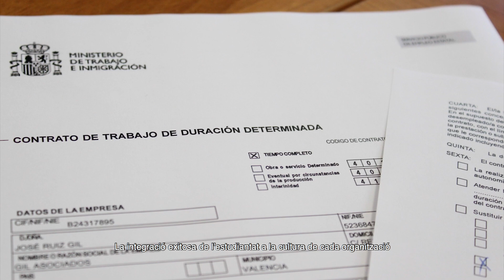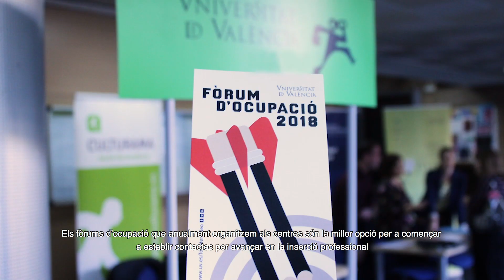UVocupació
Vídeo presentació del servei d'ocupació de la Universitat de València.